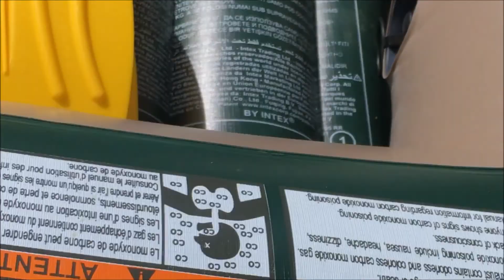The River at Home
Rafting on the River Dee.